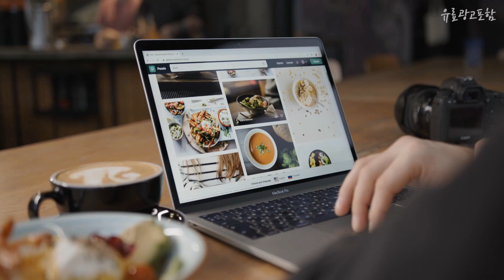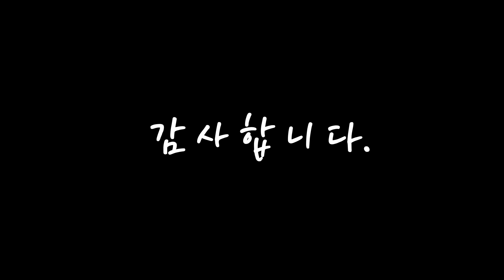달바화이트트러플미스트세럼 나를 위한 상품! 깔끔하게 정리했어요 추천 TOP10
❤️❤️❤️나를 위한 상품! 달바화이트트러플미스트세럼 깔끔하게 정리했어요❤️❤️❤️

[00:06]
10위. #[최신상] 달바 화이트 트러플 프라임 세럼 (100ml4+50ml3+선미스트1), 단일속성   [89,900원]

[00:11]
9위. 달바 화이트 트러플 수프림 인텐시브 미스트 세럼 50ml x4, 상세페이지 참조 [28,270원]

[00:17]
8위. 달바 화이트 트러플 퍼스트 스프레이 세럼 180ml 2p + 젤클렌저 3ml × 5p, 1세트 [59,550원]

[00:22]
7위. 달바 화이트 트러플 미스트 세럼, 100ml, 2개 [30,000원]

[00:28]
6위. 달바 시즌3 화이트 트러플 수프림 인텐시브 미스트 세럼, 1세트 [21,610원]

[00:33]
5위. #[달바(화장품)] (달바) 화이트트러플 수프림 세럼 7통 + 링클 멀티밤, 상세 설명 참조   [77,910원]

[00:39]
4위. 달바 시즌4 화이트 트러플 프라임 인텐시브세럼 100ml [15,300원]

[00:44]
3위. 달바 화이트 트러플 퍼스트 스프레이 세럼 100ml 2개 + 약산성 젤 클렌저 15ml, 1세트 [32,300원]

[00:50]
2위. 달바 미스트 화이트 트러플 수프림 세럼 시즌3 100ml+100ml, 1세트 [29,750원]

[00:55]
1위. 달바 화이트 트러플 수프림 인텐시브 세럼 100ml x 2p + 수프림 세럼 50ml 세트, 1세트 [34,280원]